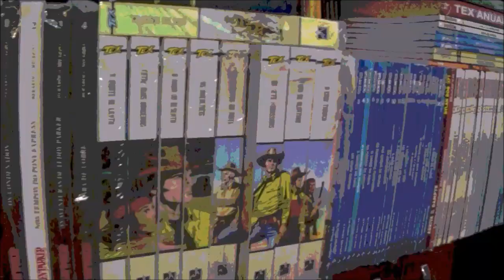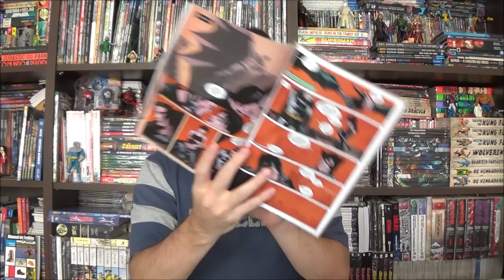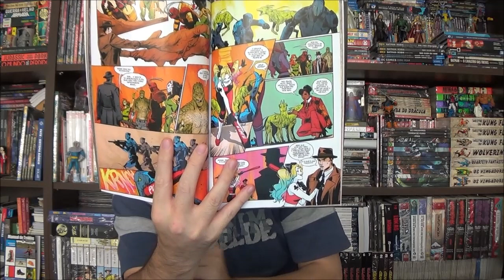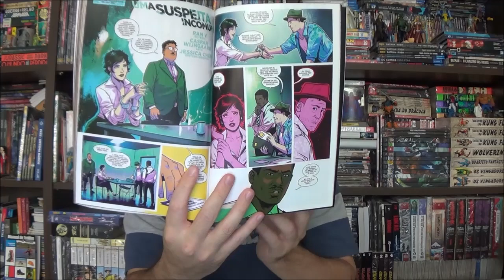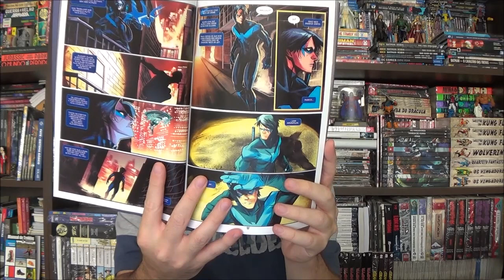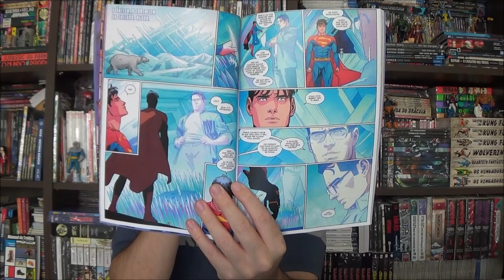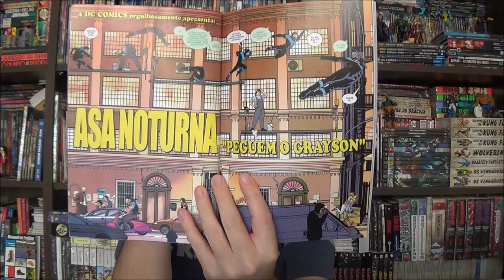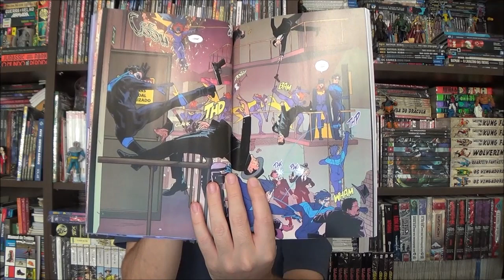Chapéu do Presto - Mulher Gato e Asa Noturna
Bem-vindos a mais um Chapéu do Presto, no episódio de hoje trouxe os mais recentes encadernados da Mulher Gato e Asa Noturna.